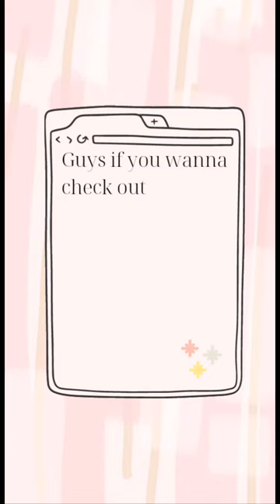bailu in ancient hanfu dress 👘